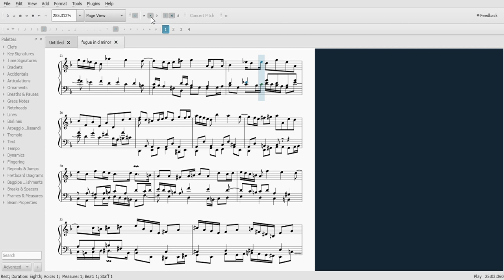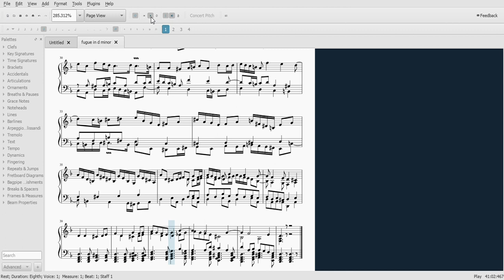fugue in d minor (edited)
like the old one, except i made changes